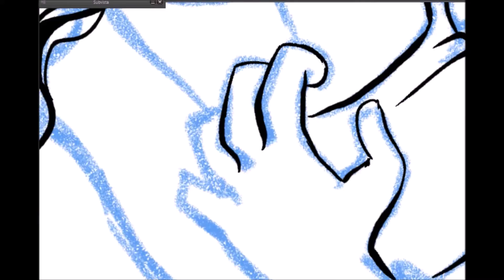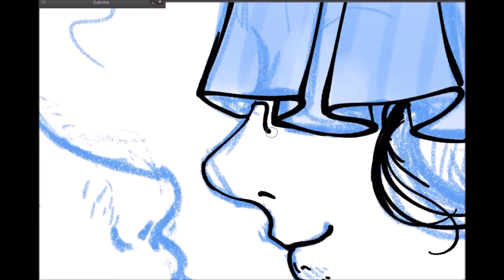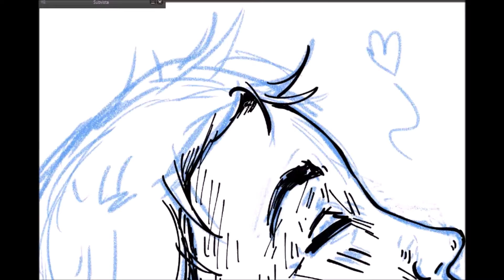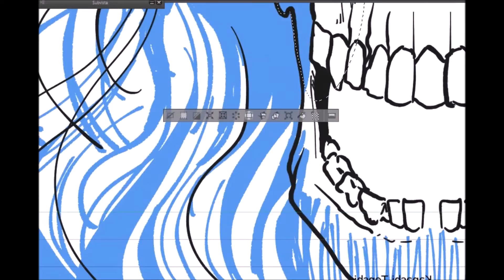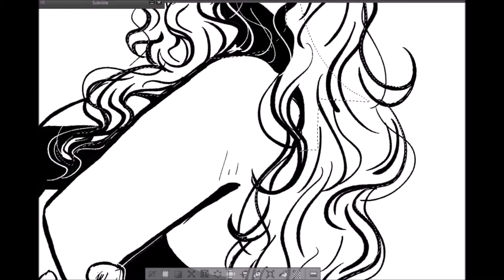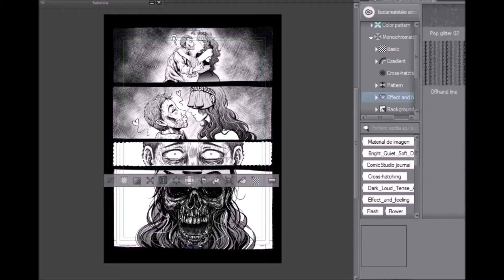【Draw Manga】La Dama Página 4 ~ Kanashi Tenshi ~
"LA DAMA"
One-Shot de 5 paginas que hice para un concurso